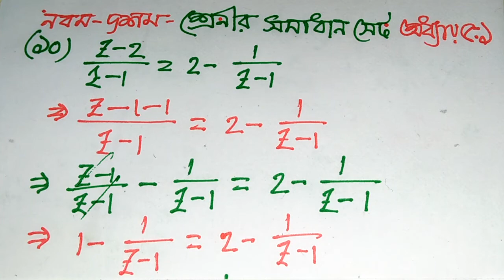সমাধান সেট নির্নয়, ৫.১ অংক নং ১০, (এক ঘাত সমীকরণের ব্যবহার), class 9-10.